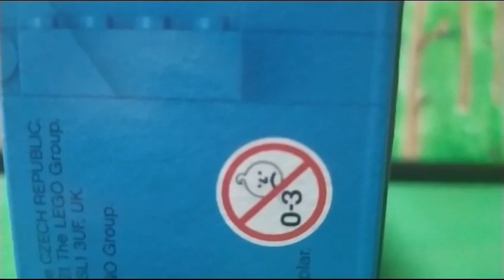UNBOXING LEGO DISNEY: LA FATTORIA DI TOPOLINO E PAPERINO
Nuovo anno e nuovo unboxing con nuovi amici Lego Disney!